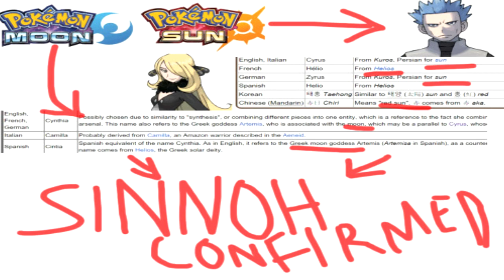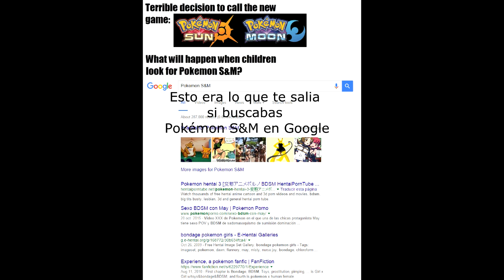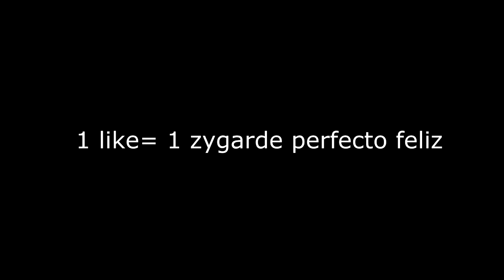MEMES Y IMAGENES POKÉMON SUN Y MOON By Rumbleblak390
Nuevo vídeo =).

Únete en Twitter y entérate antes que nadie de las noticias Pokémon